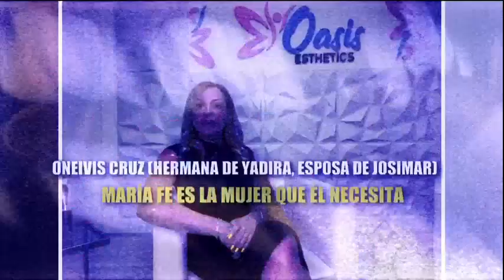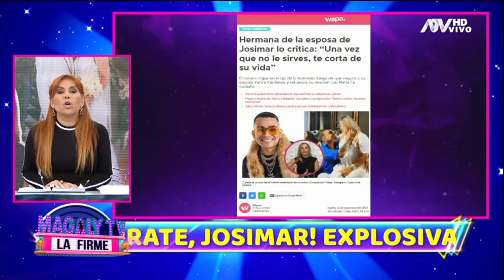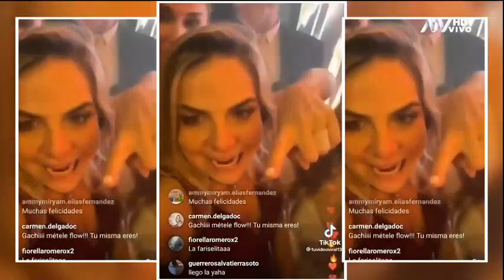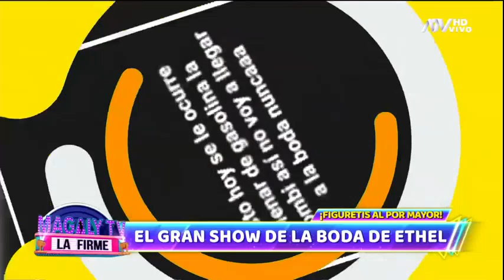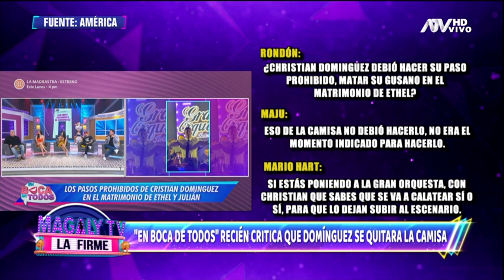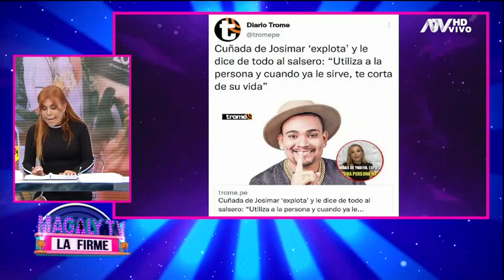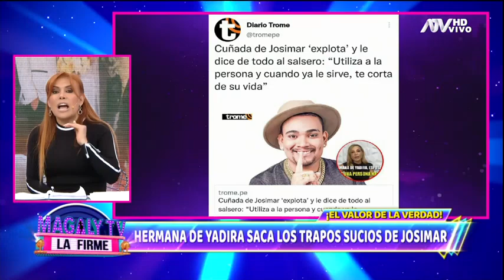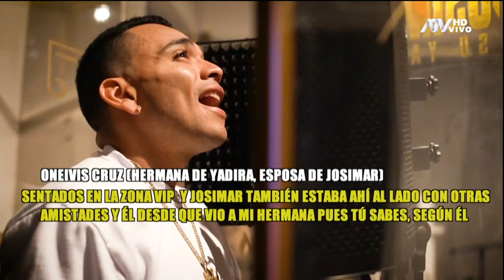Magaly tv la Firme: Programa del 13 de setiembre del 2022